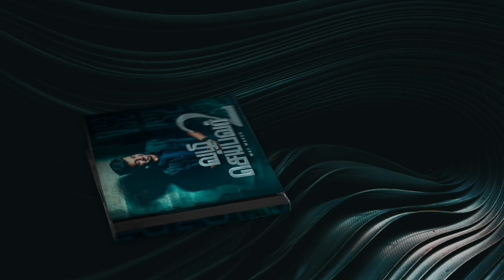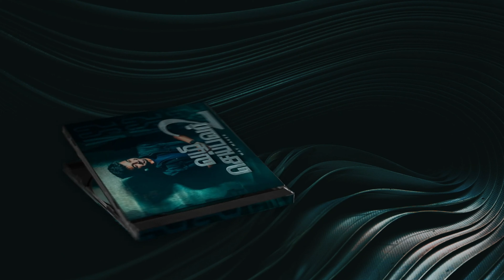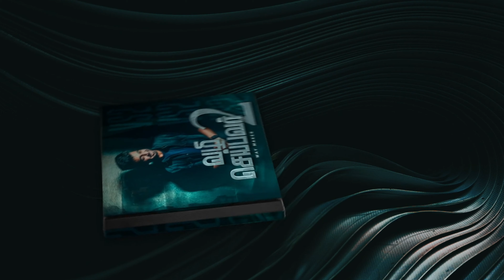Benny John Joseph Songs - Audio JukeBox || Vazhi Seibavar Vol.2 || Tamil Christian Songs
JUKEBOX SONG MINUTES :
1. UNDHAN ANBAI KANDHADHALAE - 00:00
2. RAHH BANAATA - 5:22
3. UNNADHAMANAVARIN - 16:53
4. IDHO MANIDHARGAL - 20:29
5. KOODUMAE - 26:32
6. YESUVIN RATHAMAE - 31:32
7. YUTHAM UMUDAIYADHEY - 38:13
You can help us reach more lives through your support. Here are the details:

Bank Transfer :
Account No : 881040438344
IFSC Code : DBSSOINO811
Account Name : Breakthrough Worship Ministry

Google Pay
Gpay Number - 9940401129 (Breakthrough Worship)

Bank Transfer (USA)
Swift - BOFAUS3N
Branch - Financial Center, Bank of America

SHARING YOUR TESTIMONY WILL BE A BLESSING TO YOU AND TO THE PEOPLE WHO HEAR IT.
Don’t shy away from sharing how God has spoken to you, healed you and blessed you. We’re looking forward to hearing from you.
🙏 Share Your Testimony or Prayer Requests

🎥 Get Exclusive Perks on YouTube